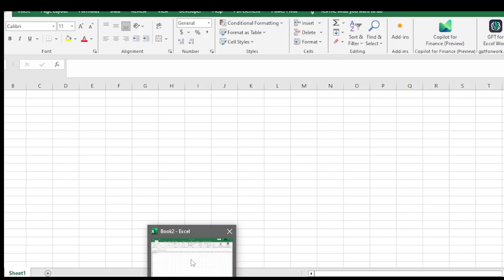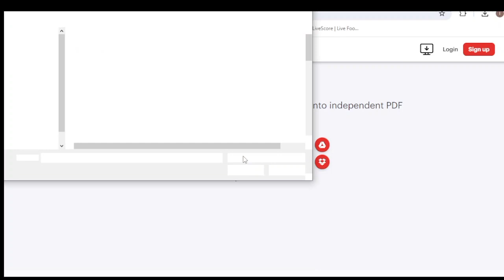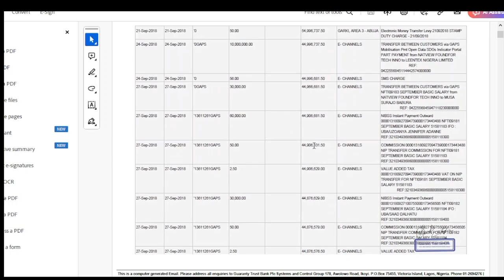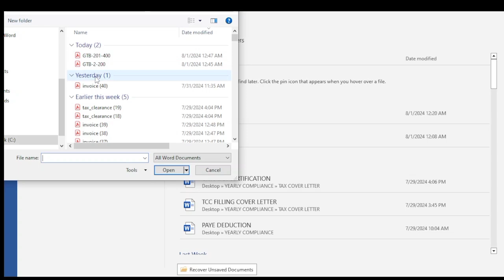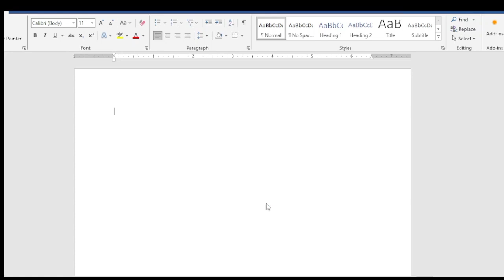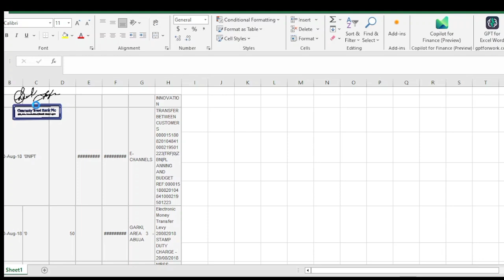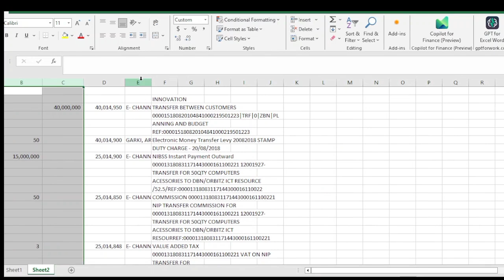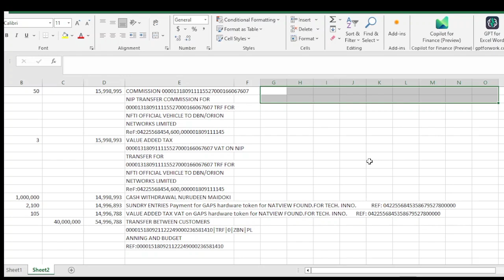CONVERT PDF OVER 1000 PAGES TO EXCEL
This video gives detailed information on how to convert pdf document into excel format, the number of pdf pages is not a problem, just trust the process and watch to the end..